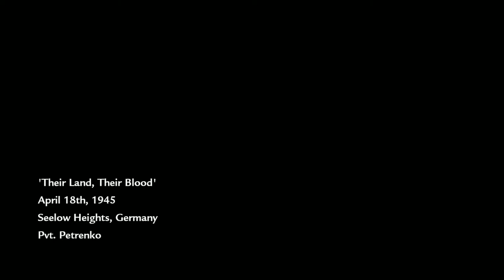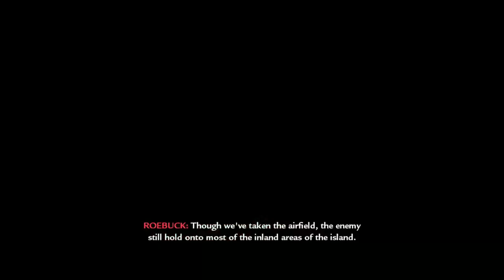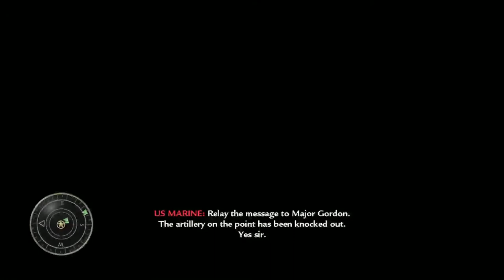Call of duty World at war Campaign Let's play in 2022 Part 3 (Their Land, Their Blood)